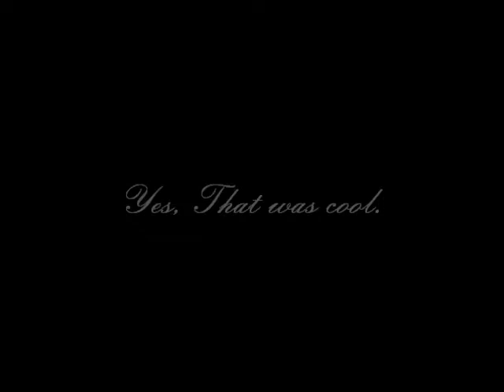Didgeridoo Beat Boxer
Galway, Ireland, 2014